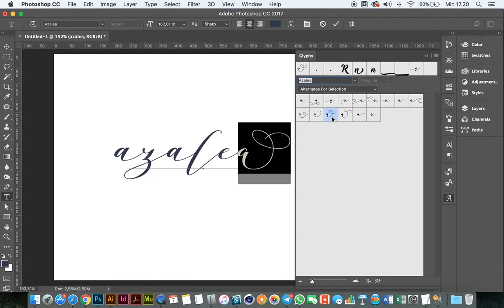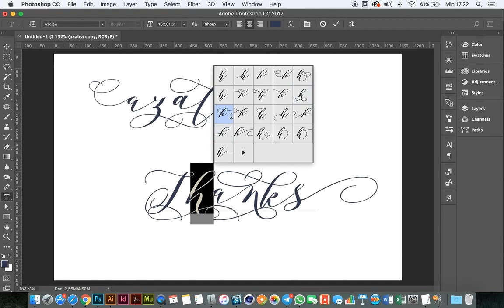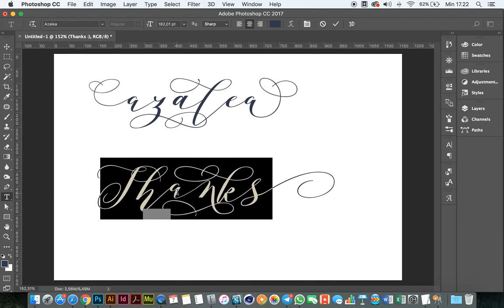How to Access Alternative Glyphs in Adobe Photoshop CC-Azalea.otf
This video try to share to you how to access all the alternative glyphs of Azalea font in Adobe Photoshop CC.